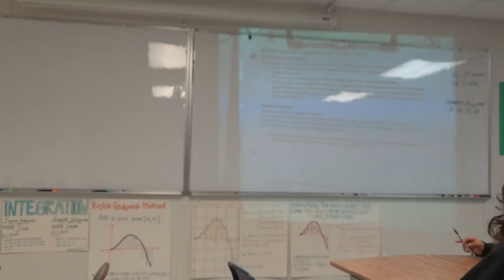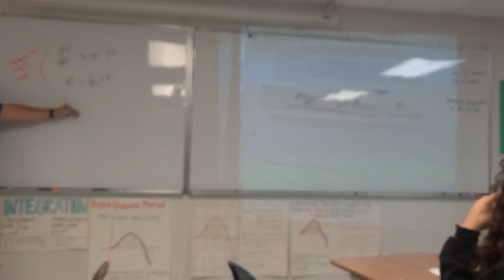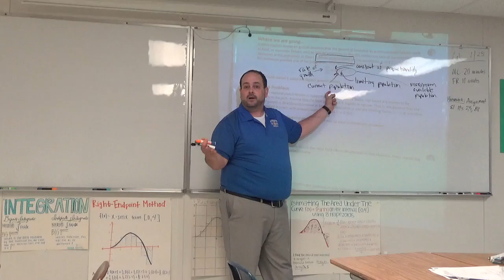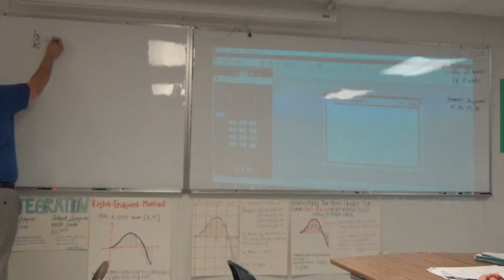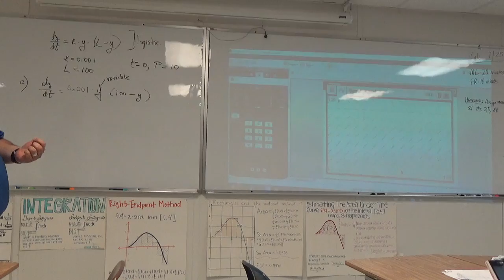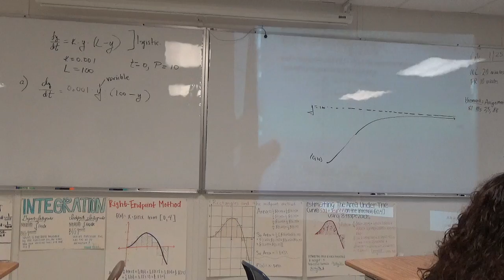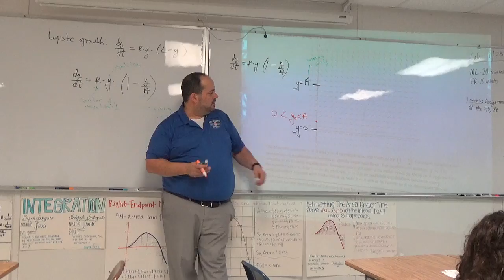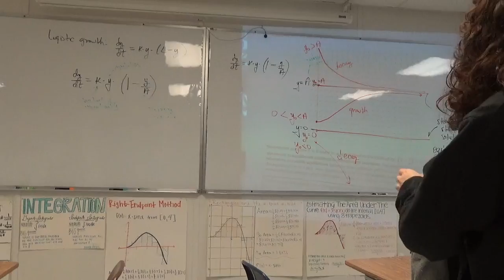BC 2016 Lesson 089 Logistic Growth Curves Day 1